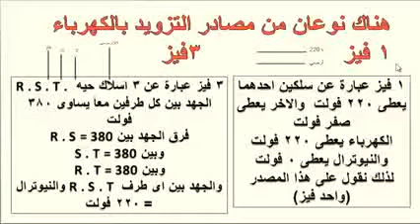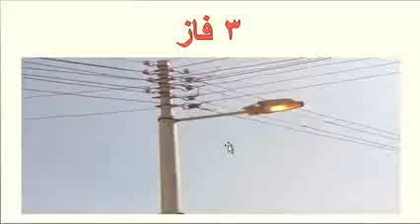تحويل كهرباء٣٨٠فولت الى٢٢٠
# الكهرباء٣٨٠
شرح التحويل